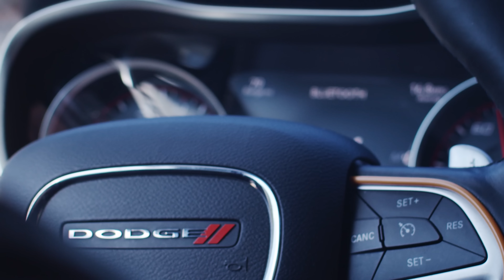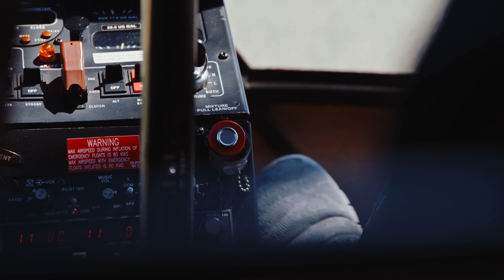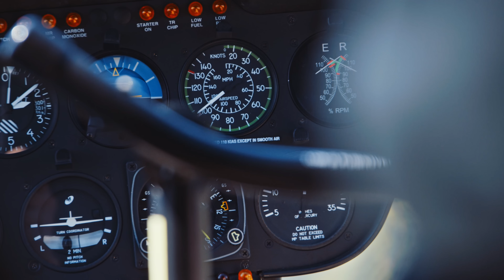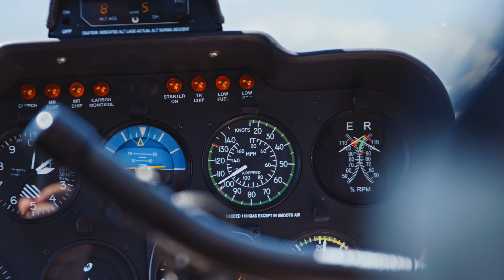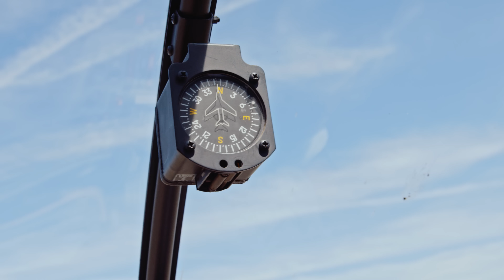【Vlog】人生第一次坐直升飞机是一种什么体验？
在去NAB之前，我们在洛杉矶待了一天，第一次坐了直升飞机，还去了圣莫尼卡海滩，记录了非常棒的画面，分享给你们。